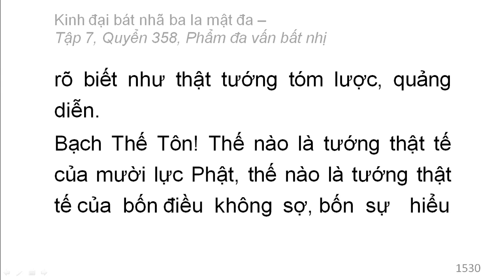Quyển 358: Kinh đại bát nhã ba la mật đa - Phẩm đa vấn bất nhị (rất hay) (358/600) (2)